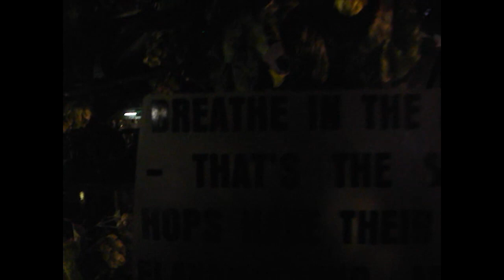Ireland 2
Some footage from my trip to Ireland